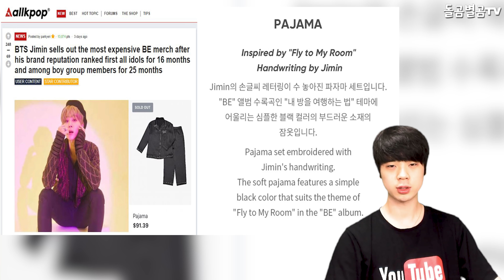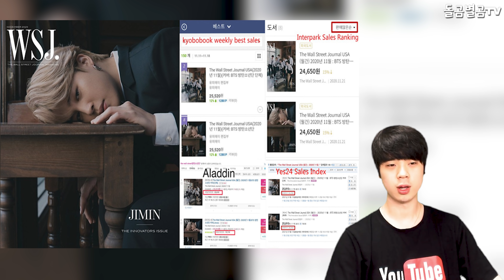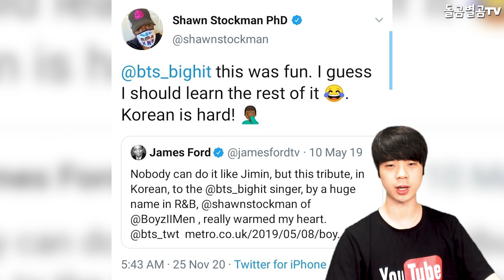【ENG】BTS 지민에 또 애정폭발? R&B 전설 숀 스톡맨, 콜라보 기대하는 이유 BTS Jimin 돌곰별곰TV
정대규

감사합니다.

네이버 파파고 다국어 번역 :

Love for BTS Jimin again? R&B legend Sean Stockman, why do you expect collaboration?

BTSジミンにまた愛情爆発？ R「R&B伝説」ショーン·ストックマン、コラボを期待する理由

BTS智旻又爆發愛情？ R&B傳說肖恩斯托克曼，期待合作的理由

감사합니다^____^

감사합니다.